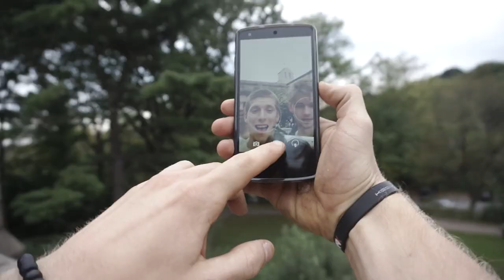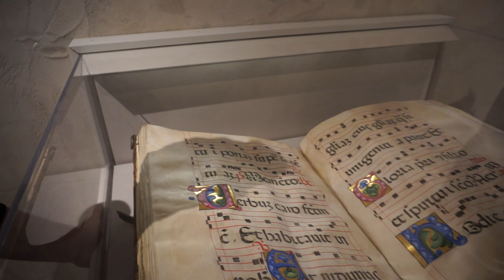Dodo's Travelblog ONE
Song: Shakey Graves - Dearly Departed (feat Esmé Patterson)